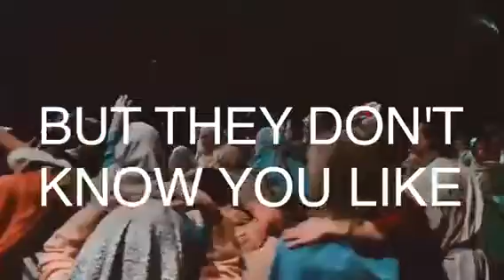He's Alive Promo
March 31, 2023 promo...